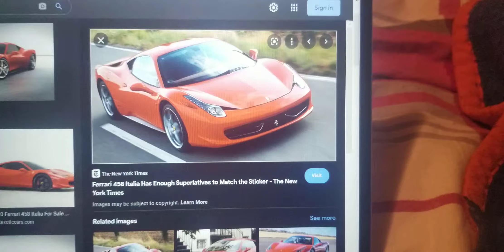I Could Be Any Color You Like Ferrari Edition